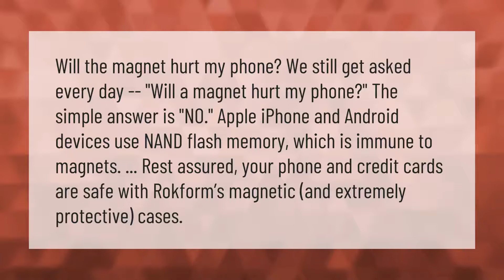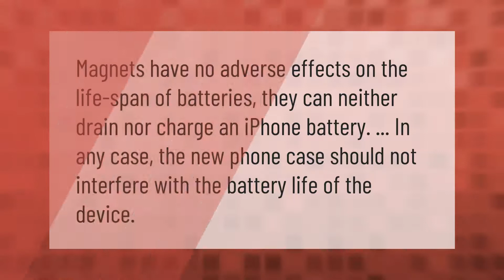Are magnetic cases safe?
00:00 - Are magnetic cases safe?
00:42 - Do Magnetic phone cases affect battery life?
01:05 - What problems do magnetic phone cases cause?

Laura S. Harris (2021, February 28.) Are magnetic cases safe?
    AskAbout.video/articles/Are-magnetic-cases-safe-225749